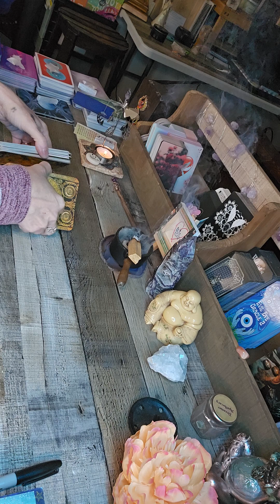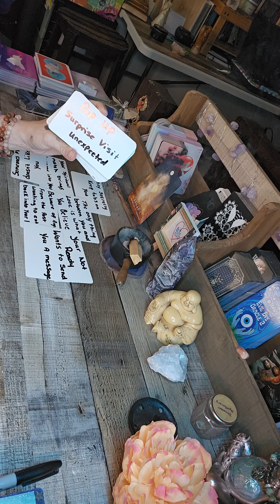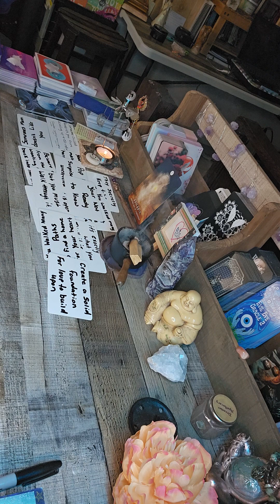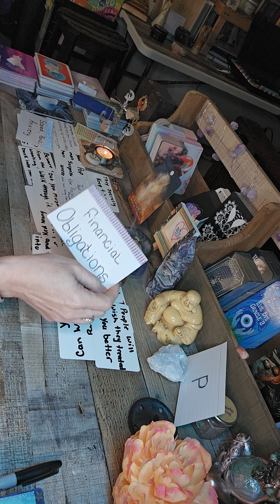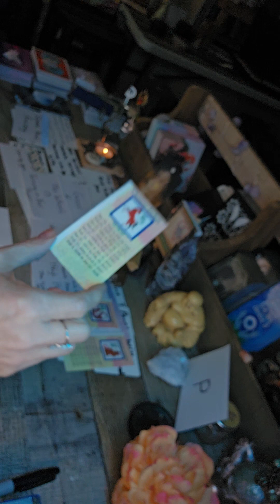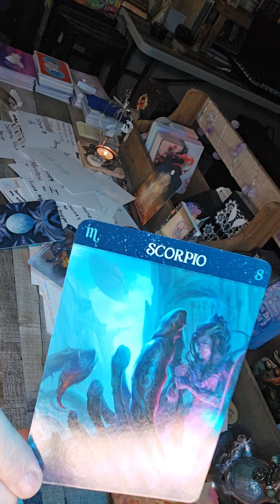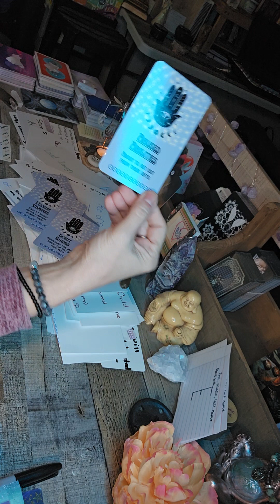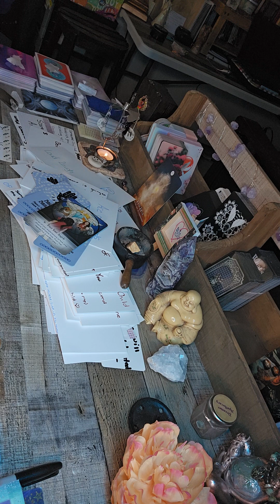😳🌪👹 Dust devil is here